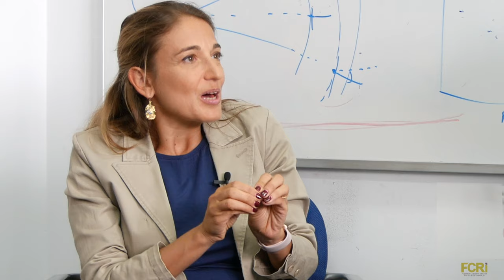Entrevistes FCRi: Licia Verde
Entrevista Licia Verde, professora d’investigació ICREA a l’Institut de Ciències del Cosmos de la Universitat de Barcelona (ICCUB). Premi Nacional de Recerca 2018.